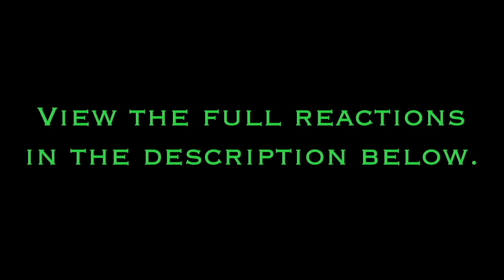[Blind Reaction] Scooby Doo Mystery Incorporated Season 1 Episodes 3&4